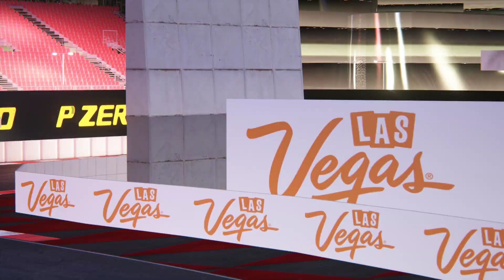Assetto Corsa Ford Mustang CHP '65 at Las Vegas 2023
1 lap tv cam cruise